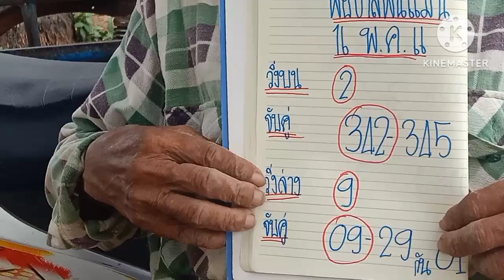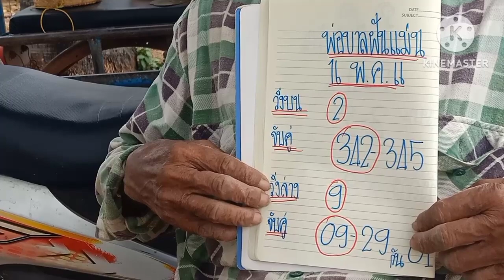มาแล้ว(พ่อขาล ฝันแม่น)จับคู่เน้นล่าง เลขวิ่งไม่เคยหลุด งวดนี้มั่นใจสุดๆ16/5/66